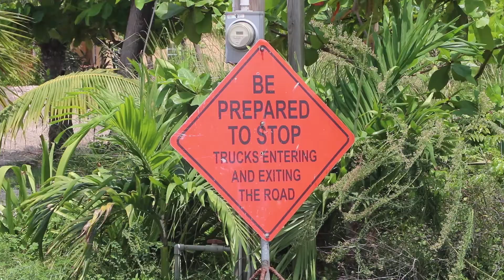ALAIA construction resumes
After a temporary pause due to Covid19, construction resumed in June 2020